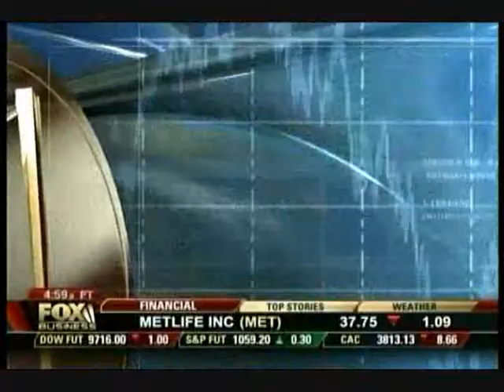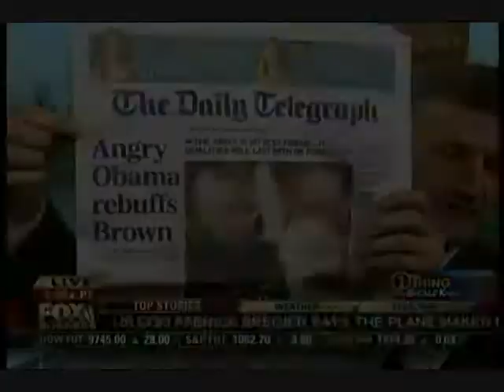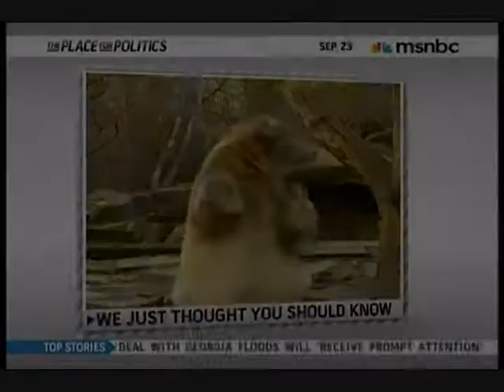Myron Lowery and Dalai Lama Fist Bump National Coverage